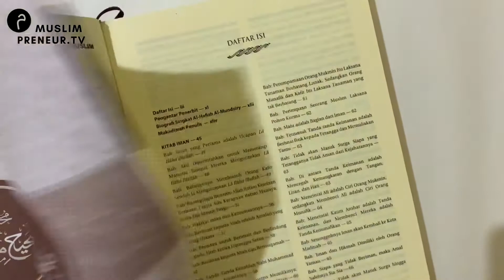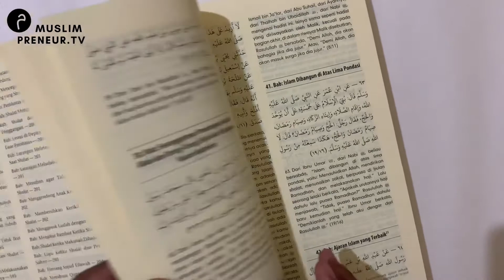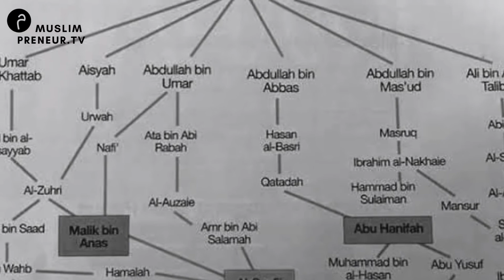Review Buku Mukhtashar (Ringkasan) Shahih Muslim karya Imam Al-Mundziri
Semua dari kita pasti tahu, kalo sumber hukum dalam agama islam itu yang pertama adalah Al-Quran dan yang kedua adalah Hadits
Untuk hadits ada beberapa yang membuat susunan kitab hadits, dan yang terbaik dari segi kualitas adalah kitab Shahih Bukhari, kemudian shahih muslim

Nah buku yang berjudul mukhtashar shahih muslim atau ringkasan shahih muslim ini memuat sekitar 2193 hadits yang diriwayatkan oleh imam Muslim
Buku ini disusun oleh Imam Al-Mundziri dengan tujuan agar memudahkan kita dalam mempelajari hadits